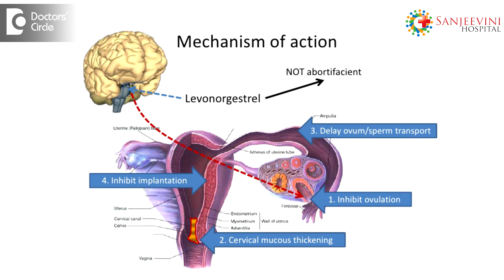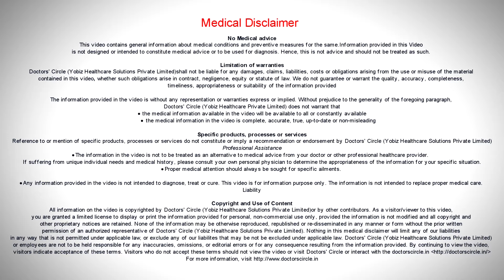Right time to get pregnant after taking emergency contraceptive pills - Dr. Premlata Subhash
Emergency contraception is a method of contraception used to prevent pregnancy in case of unprotected intercourse, if you want to use it as another safety method of regular pill intake or  failure of  other contraceptive method. You can use it once in lifetime or twice, not as a routine procedure, since it contains very high amount hormones, we will not recommended for a regular usage or you can use it once in a while to avoid unwanted  pregnancy, it can be taken in two ways. It can be taken as a pill over the counter or it can be prescribed by a practitioner. It can also be done as an IUD that is intrauterine device, which can be given to people who have had at least one child birth, the right period to get pregnant after using an emergency contraceptive pill would be after you have had a normal regular menstrual cycle atleast once after using an emergency contraceptive pill. In case if the emergency contraceptive pill fail and if you conceive, you can consider this pregnancy as there is no major side effect of the pill over the pregnancy. But however try and avoid using it on a regular basis.